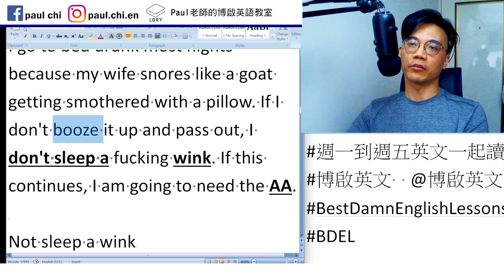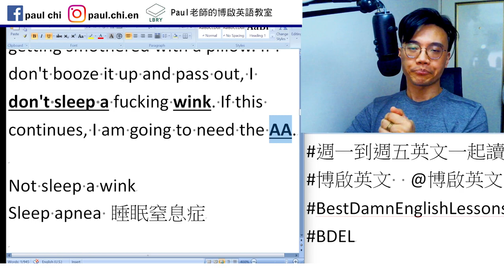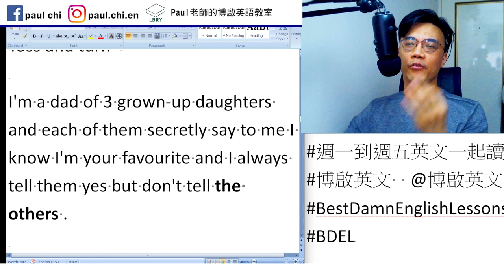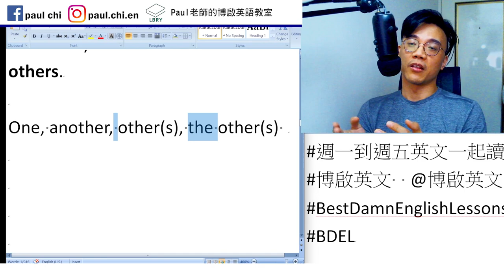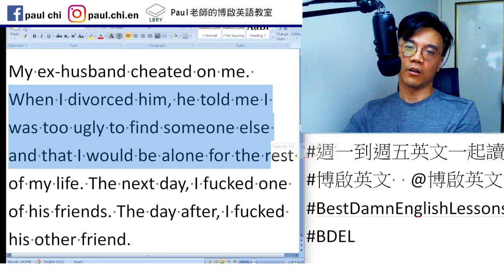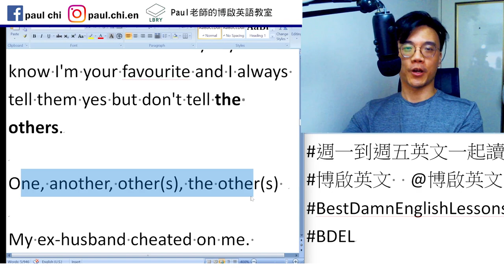【ep 648】「徹夜未眠」英文怎麼說？｜多益｜雅思｜托福｜單字｜文法｜聽力｜手把手帶著你閱讀英文！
Notes:

免費每日英文課：「徹夜未眠」英文怎麼說？｜多益｜雅思｜托福｜單字｜文法｜聽力｜手把手帶著你閱讀英文！
Snort
I go to bed drunk most nights because my wife snores like a goat getting smothered with a pillow. If I don't booze it up and pass out, I don't sleep a fucking wink. If this continues, I am going to need the AA.

Not sleep a wink
Sleep apnea 睡眠窒息症

Toss and turn

I'm a dad of 3 grown-up daughters and each of them secretly say to me I know I'm your favourite and I always tell them yes but don't tell the others.

One, another, other(s), the other(s)

My ex-husband cheated on me. When I divorced him, he told me I was too ugly to find someone else and that I would be alone for the rest of my life. The next day, I fucked one of his friends. The day after, I fucked his other friend.

How many friends does the husband have??

LBRY: Paul老師的糟糕英語教室